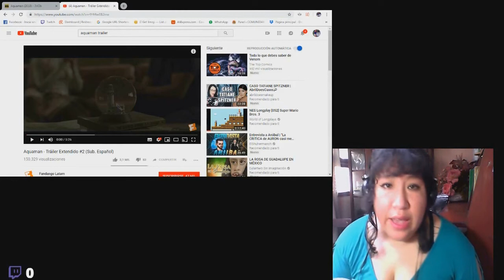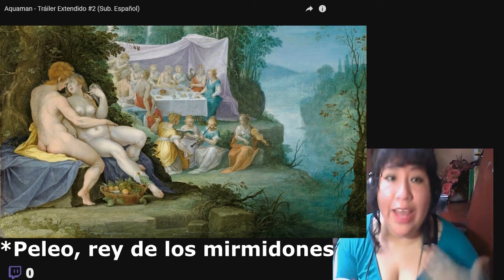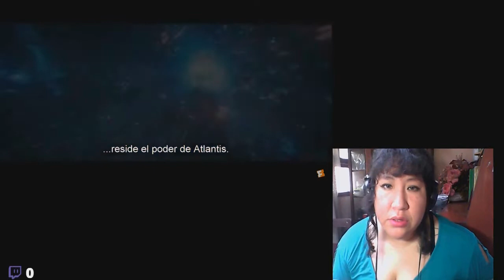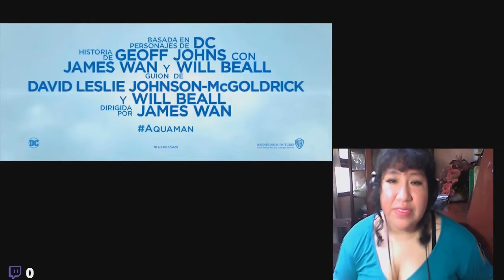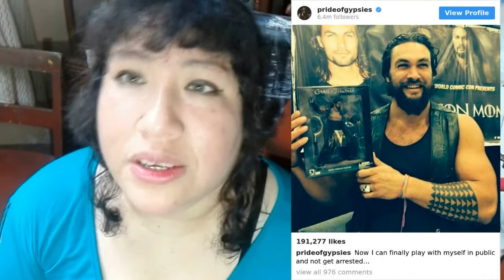CRITICA AQUAMAN TRAILER | ¿DC COMICS COPIA A MARVEL?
Analizamos el Trailer 2 extendido de Aquaman. Sí el de 5 minutos, 300 segundos y más. ¿Intento desesperado de DC ante un nuevo posible fracaso?

Un nuevo episodio en la línea DCU que será estrenada el 21 de diciembre de este año.

Esta película cuenta con un casting bastante interesante y es dirigido por James Wan. Podrá romper la maldición de la baja taquilla ?

Y marca la campanita para recibir las actualizaciones al toque ;)

Temas musicales :
 Audiosurf The White Stripes - Icky Thump (The Upbeats Remix)
Gary Clark Jr - Come Together [From The Justice League Movie Soundtrack] (Bass Boosted)